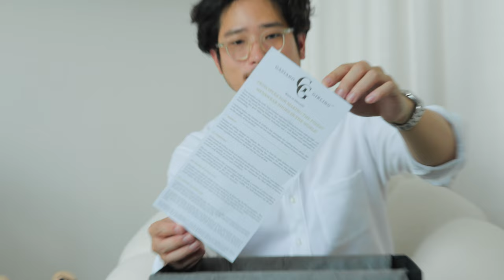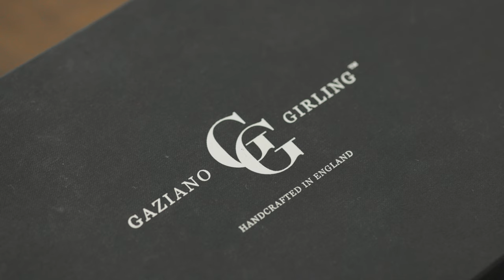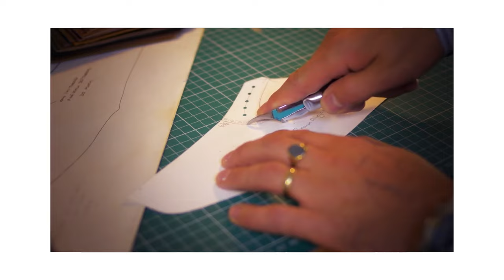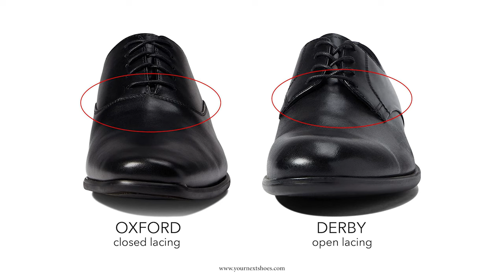รีวิว Gaziano & Girling St James II ในที่สุดก็ได้มาแล้วครับ | TaninS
ถ้าเกิดว่าใครได้ดูคลิปผมช่วงต้นปี ผมเคยไปลองรองเท้าคู่นี้มาแล้วครั้งนึง
ตั้งแต่นั้นมาก็มองมาเรื่อย ๆ จนวันนี้ได้มีโอกาสได้มาแล้วครับ

วันนี้เลยมารีวิวให้ฟังกัน กับรองเท้า Gaziano Girling รุ่น ST JAMES II เป็นรองเท้าที่ผมไม่รู้จะหักคะแนนตรงไหนเลยจริงๆ  ทั้งใส่สบาย คุณภาพดี การตัดเย็บดี และยังแต่งตัวแมตช์ลุคต่างๆ ออกมาไม่ยากเลย

พร้อมแล้วดูได้จากคลิปเลยค้าบ